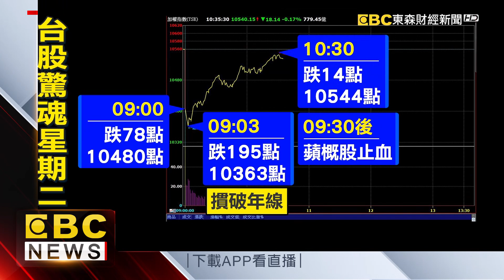這次會更痛？川普第4波制裁恐有手機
中美貿易戰互砍，真的是刀刀見骨！在中國大陸提出反擊之後，川普又揚言要展開第四波的制裁。今（14）台股嚇的被打趴，開盤3分鐘就暴跌195點，另外MSCI公布半年度調整，遭到調降權重最多的鴻海，股價也慘被打回七字頭。